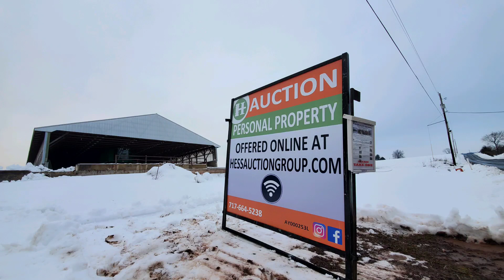Will this be our last snow removal job. Global Warming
Hope everybody had a great Tuesday just a short video for today. I got a phone call early this morning to come over and clean the driveway off for one of the Amish for the milk truck. Then we headed north to the new Farm for the afternoon.